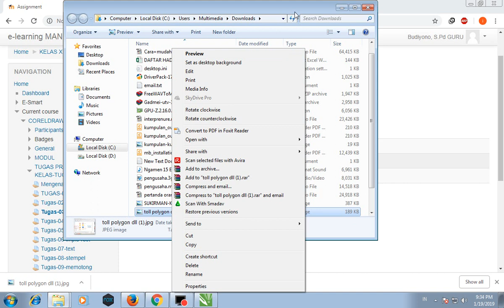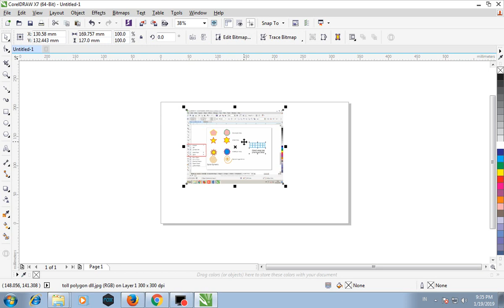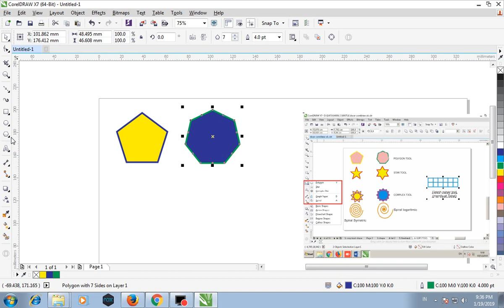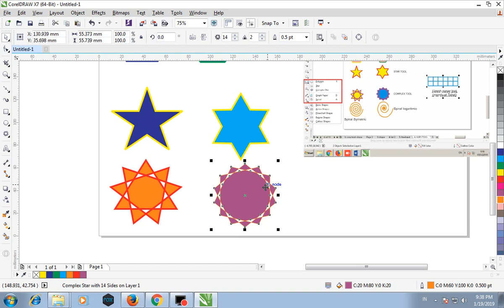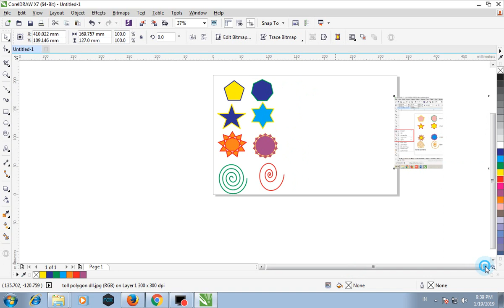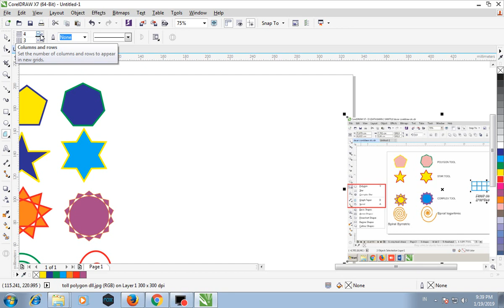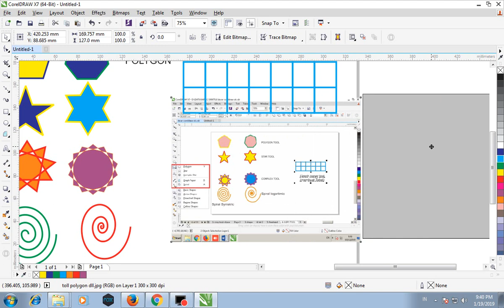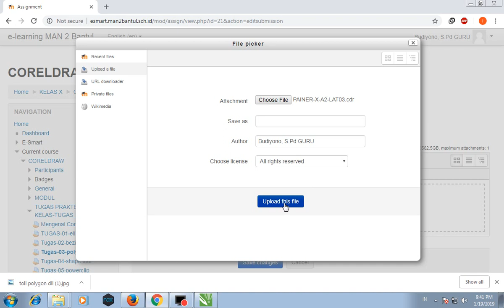Tutorial Corel draw dasar #03 Tugas-03 polygon dan star tool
coreldraw
dasar coreldraw
corel
tutorial corel draw
coreldraw dasar
corel draw dasar
tutorial coreldraw untuk pemula